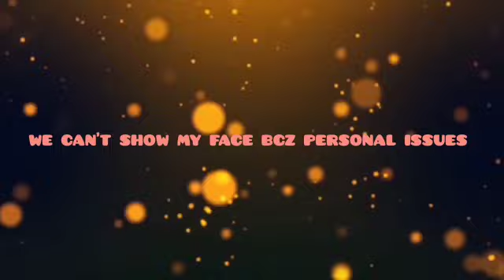Our First Introduction Video.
aslam o alakam
this Video is about for our 1st Intro on YouTube